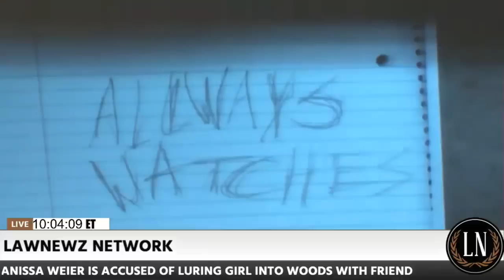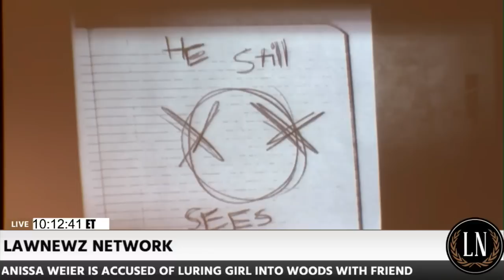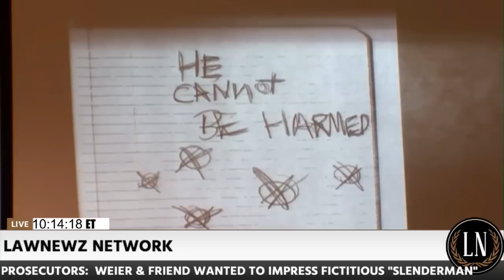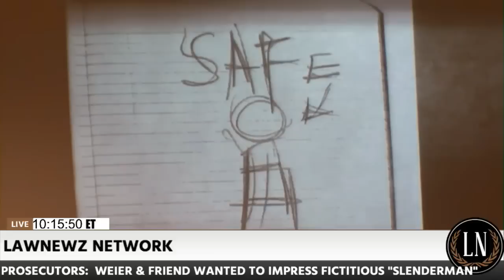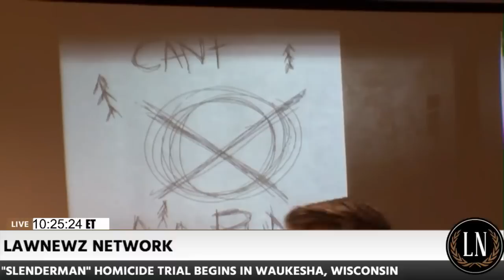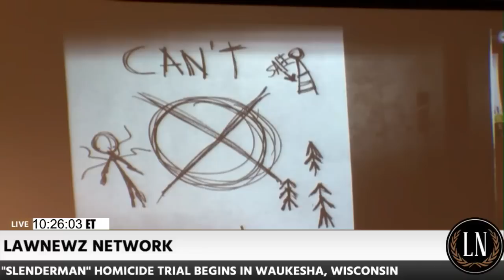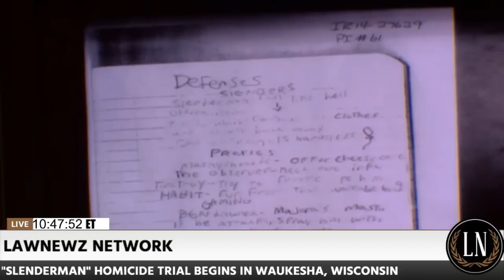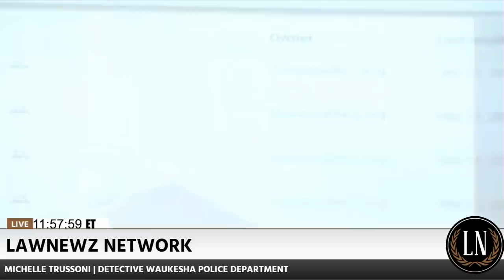Anissa Weier 'Slender Man' Trial Day 2 Part 1 Detectives and Psychologist Testify